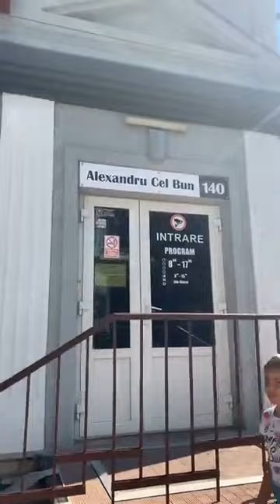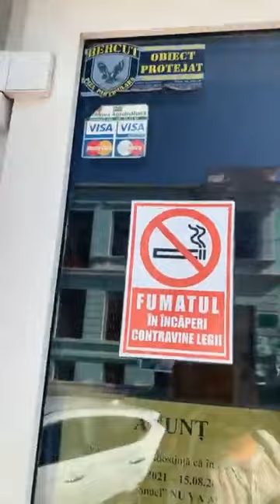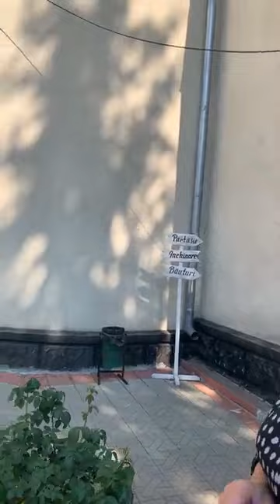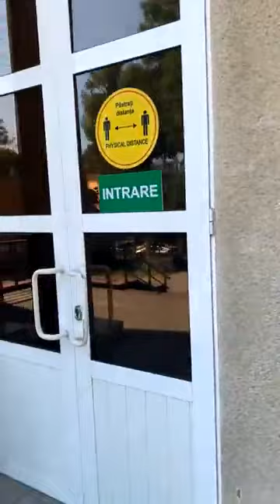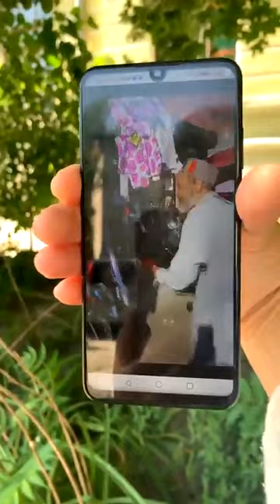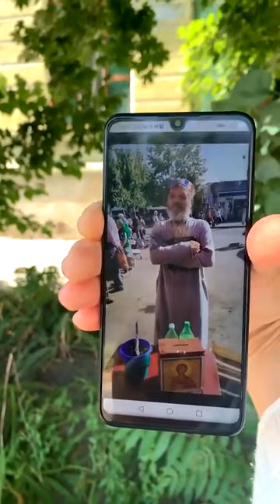In casa domnului fără masti, GHILETCHII VALERIU oare le-a spus sa fie fără masti??? 15.08.2021г.